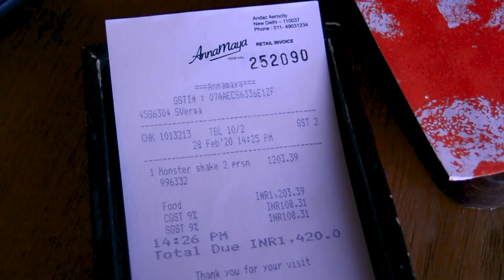Rs1400😱😱😱 Shake VS Rs400!!|| WHO WILL WIN !! || Foodiesince96